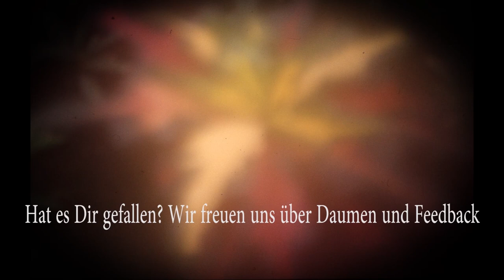Disco Elysium #014 Freie Marktwirtschaft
Wir spielen Disco Elysium. Ein RPG der besonderen Art. Der versoffene Detektiv hat sich nach 3-tägigem Dauersaufen so völlig den Verstand weggesoffen, dass er nicht mal mehr seinen Namen kennt. .. Aber seht selbst